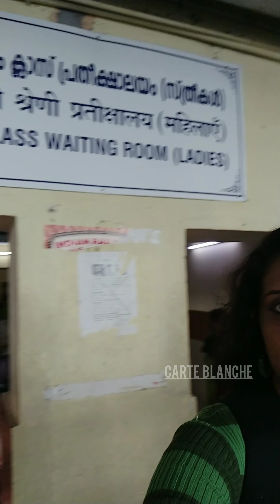Mrs Kerala 2023|ഗൃഹലക്ഷ്മി മിസ്സിസ് കേരള ഓഡിഷന് പോയപ്പോൾ 😍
One of my dream got fulfilled|അങ്ങനെ കുറേ നാളെത്തെ ആഗ്രഹം സാധിച്ചു @Danavlogs4u happiness #